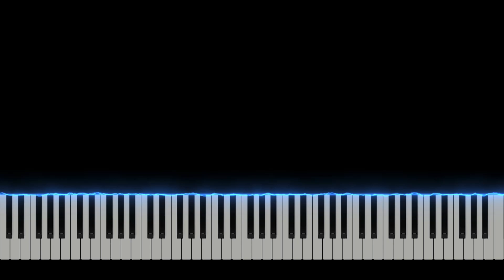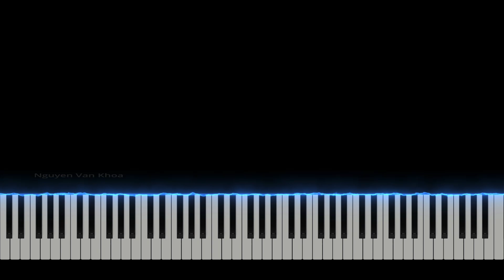Bach - Aria “ Warum betrübst du dich ” | NVKpiano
Aria “Warum betrübst du dich”
by J. S. Bach (1685–1750)
Opus: BWV 516
Date of composition: Not known
Source: Bach-Gesellschaft Ausgabe 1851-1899 Band 43 (1894)